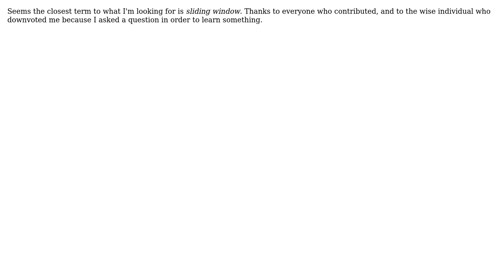Software Engineering: Algorithm name for progressive chunked data-point loading?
With thanks & praise to God, and with thanks to the many people who have made this project possible! You are responsible for your own actions.